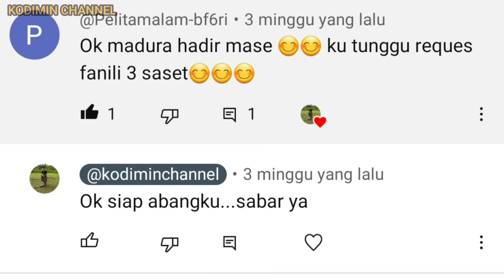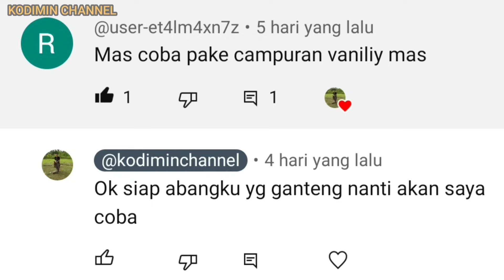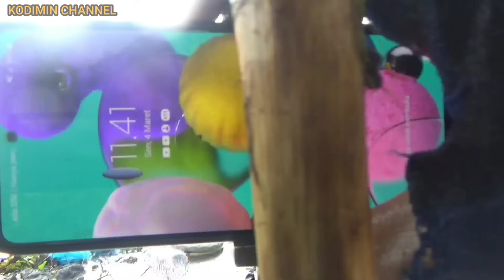NGK SIA² MENCOBA !! Campuran Lumut Untuk Mancing Nila Liar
ngak sia2 saya mencoba campuran lumut ini temen²..

ternyata yang makan ikan nya besar²

PERLENGKAPAN MANCING SAYA
1.tegek oregone stone 360
2.tegek iruguai aramid 450
3.senar big games no.0,26
4.mata pancing gamakatsu chinu..no.2
5.pelampung prodak mas mail
6.batu pemberat pakai timah lipat
7.kamera belakang  samsung a515f
8.hendicam sony pj 410